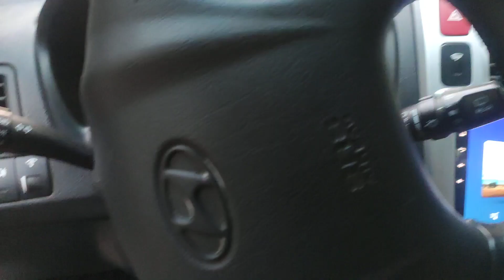Первый выезд на охоту с молодой лайкой, толк точно будет.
Всем огромный привет, был несколько дней в отпуске, охотиться не получилось,но в лес пару раз с собачкой съездил.